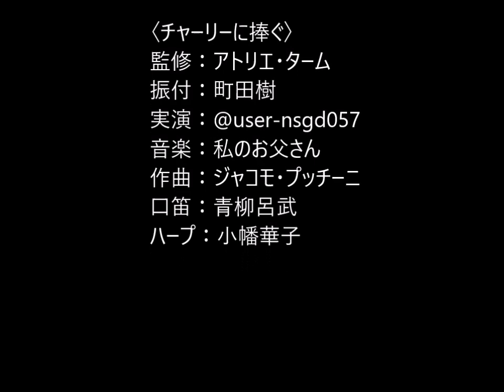チャーリーに捧ぐ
2023年9月9日にオーヴィジョンアイスアリーナで開催されたパピオカップでの演技です。
町田樹 さんの エチュードプロジェクト No.1《チャーリーに捧ぐ》を使用させていただきました。
監修：アトリエ・ターム
振付：町田樹
実演：@N.O.-jb9io
作曲：ジャコモ・プッチーニ
口笛：青柳呂武
ハープ：小幡華子

〈Hommage to Charlie〉
Art Direction：Atelier t.e.r.m
Choreography:：Tatsuki Machida
Performance:：@N.O.-jb9io
Composer：Giacomo Puccini
Whistling：Romu Aoyagi
Harp:Hanako Obata
2ヶ月練習して、今はこれが精一杯。